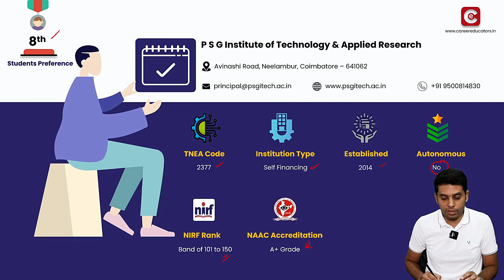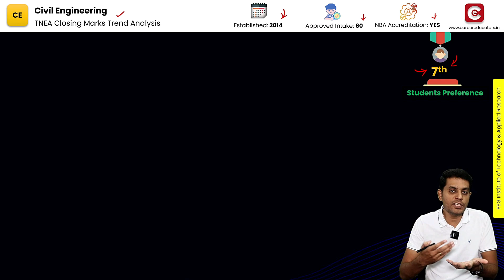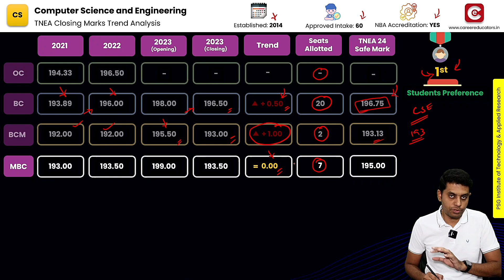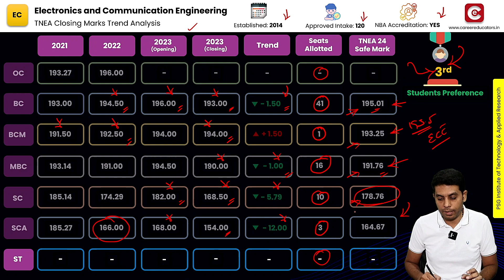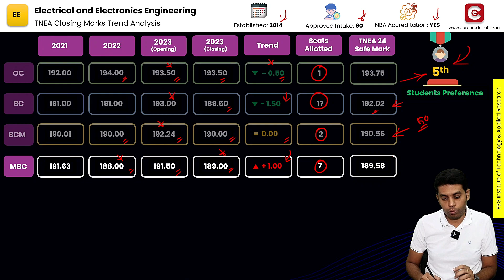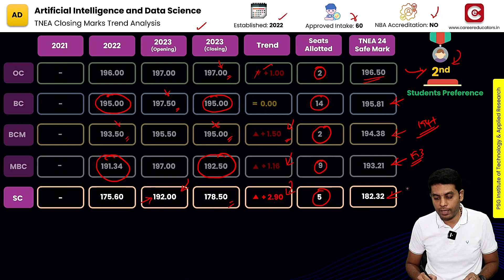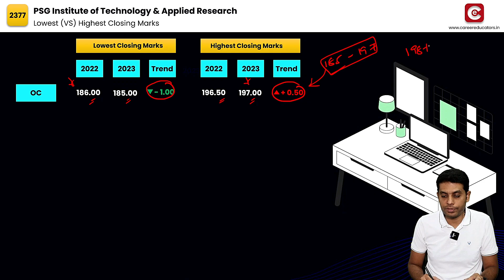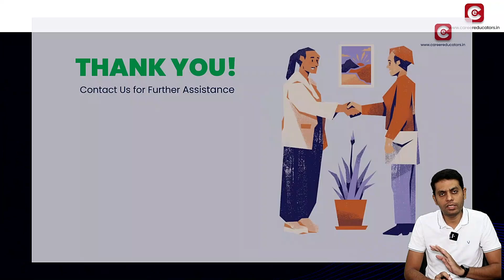TNEA Expected Cutoff 2024 | PSG Institute of Tech & Applied Research | 3years cutoff | Placements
The focus of this video is on the category-wise trend analysis of TNEA closing marks for different branches offered by PSG Institute of Technology and Applied Research - Coimbatore for three years.

Hi!!

⌚Time Stamp⌚
00:00:13 About College
00:00:42 Branches Offered
00:01:11 Placements
00:03:16 Civil Engineering
00:06:15 Computer Science and Engineering
00:08:59 Electronics and Communication Engineering
00:10:48 Electrical and Electronics Engineering
00:14:24 Mechanical Engineering
00:15:49 Artificial Intelligence and Data Science
00:17:46 Computer Science and Business System
00:19:14 Safe Mark for PSG ITECH
00:22:35 Summary